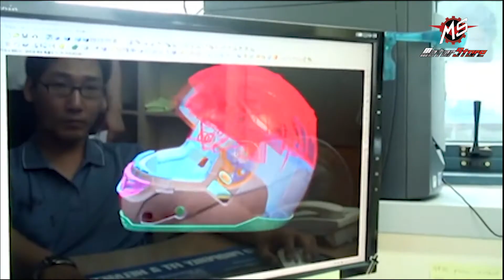REVIEW CHI TIẾT MẪU NÓN CHẤT LƯỢNG CAO ĐẾN TỪ HÀN QUỐC HJC IS-17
Bên cạnh CL-17 thì IS-17 chính là một sản phẩm thuộc phân khúc tầm trung của thương hiệu đến từ Hàn Quốc và với mức giá từ 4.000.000đ - 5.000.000đ thì HJC IS-17 chính là một sự lựa chọn không thể bỏ qua của các anh em biker. Với những tính năng dưới đây thì có lẽ IS-17 là chiếc mũ được coi là toàn diện nhất của HJC:
- Phần vỏ được làm bằng polycarbonate đã giúp cho chiếc mũ nhẹ hơn với trọng lương là 1600g, tạo cho người dung một cảm giác vừa vặn, thoải mái khi sử dụng.
- Phần sơn được ứng dụng kĩ thuật CAD, giúp cho chiếc mũ nổi bật và bắt mắt hơn rất nhiều.
- Kính ngoài được làm bằng polycarbonate với độ trong suốt lên đến 98%, chống tia UV 95% và được phủ một lớp chống xước nhẹ, có thể kết hợp thêm với pinlock.
- Kính trọng của IS-17 được thiết kế với cần gạt kính khá đặc biệt- nằm ở trên đỉnh mũ. Nó giúp cho chiếc mũ trở nên thuận tiện và dễ sử dụng hơn rất nhiều.
- Chiếc mũ này được gọi là một chiếc mũ “one touch”- có nghĩa là chỉ cần một chạm là các bạn cũng có thể thực hiện nó vô cùng dễ dàng rồi, kể cả là khi mình đeo găng tay.
- Hệ thống thong gió được thiết kế với khe gió ở cằm, đỉnh đầu và ở phía sau – giúp lưu thong không khí một cách tốt hơn.
- Phần lót mũ có khả năng thấm hút mồ hôi nhanh, kháng khuẩn và đặc biệt tháo lắp vô cùng đơn giản chỉ bằng các nút bấm. Phần xốp cứng, vô cùng chắc chắn với khả năng hấp thụ rung động, kết hợp cùng với phần vỏ và lót đã tạo nên một chiếc mũ vừa bắt mắt lại vô cùng chắc chắn, tạo cảm giác yên tâm cho người sử dụng.
Một vài thông tin khác:
+ Thương hiệu: Hàn Quốc
+ Trọng lượng: 1600g
+ Phụ kiện đi kèm: Box, túi rút, pinlock chống sương
+ Đạt chuẩn: DOT, ECE 22.05
+ Bảo hành: 1 năm
👉Địa chỉ : 347-349 Phố Huế-Hà Nội
👉Ship hàng toàn quốc,thanh toán tại nhà